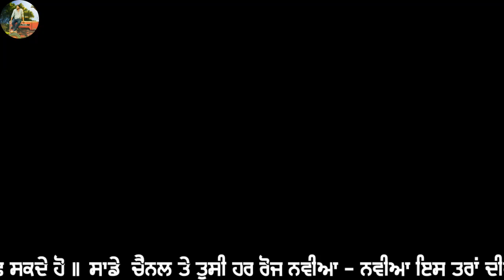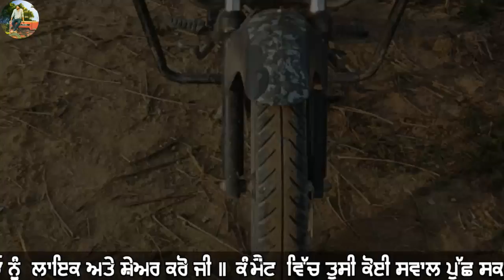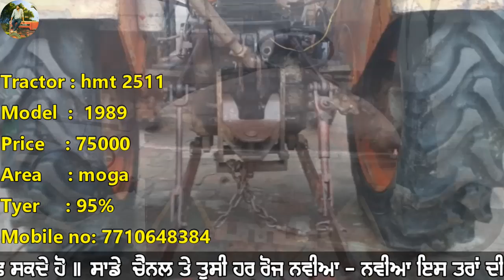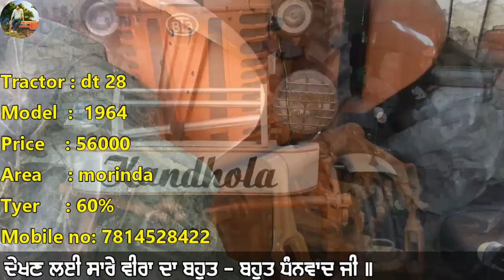ਟਰੈਕਟਰ ਮੰਡੀ - ट्रैक्टर मंडी #168 || hmt 2511 ਮੋਟਰਸਾਇਕਲ, ਰੀਪਰ, ਸੋਨਾਲੀਕਾ 60, ਕਾਰ, ਰੋਟਾਵੇਟਰ, ਡੀ ਟੀ